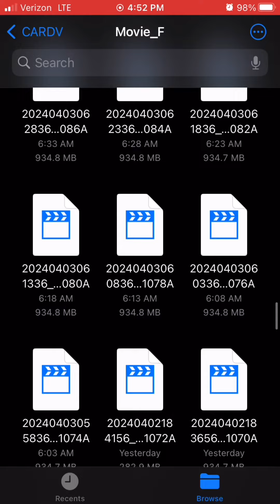Cop blinded me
Crooked cop Brighting me with the LED’s mounted on back of his patrol unit.
I didn’t do anything illegal but it’s always a cops word against yours. I recommend buying a dashcam if you do a fair bit of driving to prove all the Harassment you endure on a day to day basis.